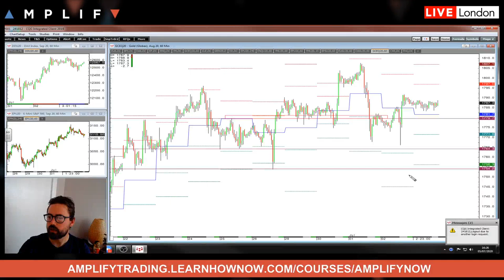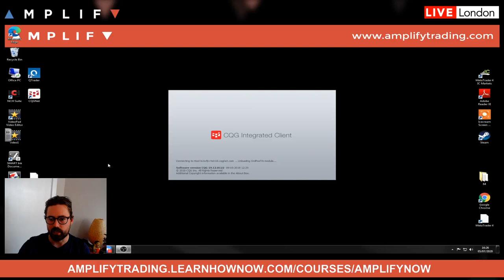Weekly Trading Set-ups 6th - 10th July 2020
Senior Associate Sam North delivers a technical outlook for the week ahead. Topics covered include:

- EURUSD (00:00)
- GBPUSD (04:40)
- AUDUSD (08:15)
- US EQUITIES (10:50)